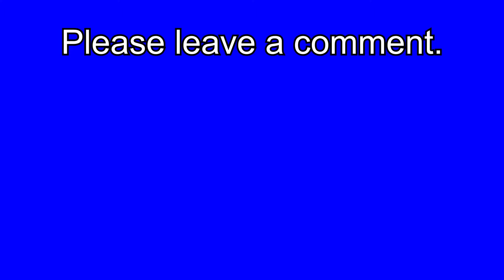Color Changing Screen - Disco Led Lights [1 Hour with TikTok Music]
RelaxedGuy  Youtube channel is based around giving the content creators the best samples, sound effects and visuals to better there content.

-LED LIGHTS: 10 hours of colorful flashing lights. Turn your screen into disco lights and party lights with 6 colors (crazy lights). 🎉 This video is the BIGGEST PARTY on the internet. ✅ No ad breaks during the middle of the video (no mid-roll ads).

Copy the URL from the top of the description.
Head over to the google search bar and paste in the URL.
Click convert video and then download it for FREE.